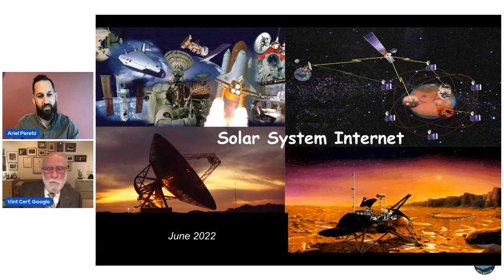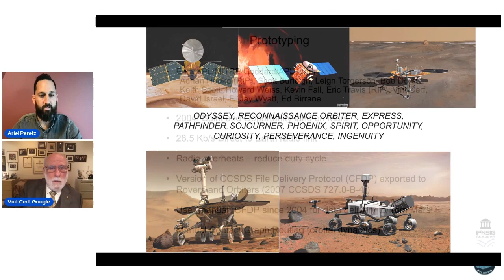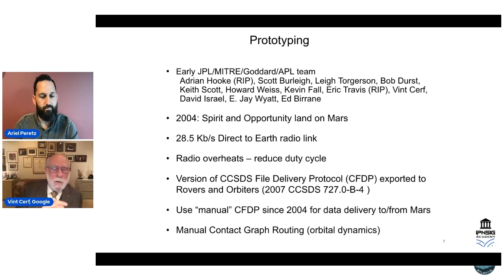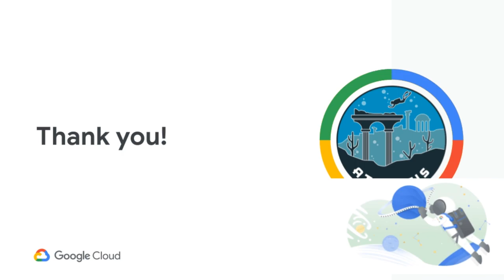The interplanetary Internet, fireside chat with Vint Cerf, hosted by Ariel Peretz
Ariel Peretz from Google Cloud is hosting Vint Cerf, Vice President and Chief Internet Evangelist for Google. We're going to talk to Vint, Internet pioneer who will give us a glimpse into the future of the interplanetary internet, and share what can the evolution of the internet teach us, how it all started and what’s the next big milestone.